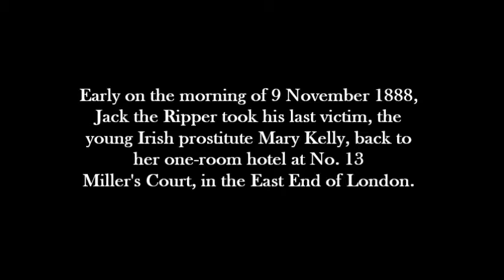PLAY ABOUT JACK THE RIPPER AND MARY KELLY (1 of 2)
A play depicting the confrontation between Jack the Ripper and his last victim, Mary Kelly.  MILLER'S COURT by James Jeffrey Paul.  With David Hepburn as Jack the Ripper and Bhella Candenti as Mary Kelly.  Directed by the author and the cast.  Lighting design by Martin Young.  Recorded at the Theatre Collection, above the Lord Stanley Pub, Islington, London, on the evening of Tuesday, 11 November 2014.